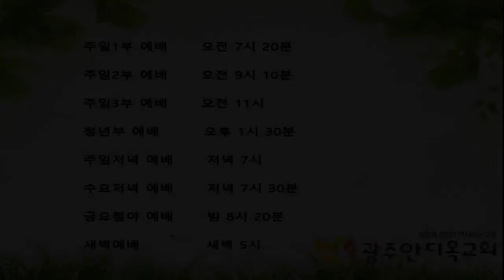2020. 11. 16. 월. 새벽 김대성목사 초청 부흥회 씨리즈 2. (기적의 법칙)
광주안디옥교회 김대성목사 초청 부흥 대 성회 두번째 설교말씀